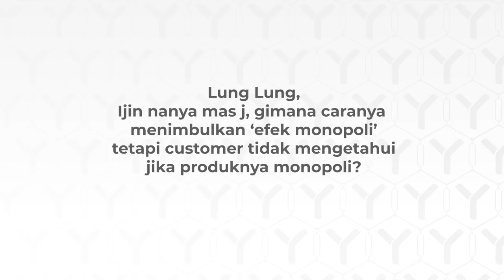Bagaimana Menciptakan ‘Monopoli’ dalam Bisnis kita? - TanyaJuragan Episode 3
Bagaimana Menciptakan ‘Monopoli’ dalam Bisnis kita?

Lung Lung bertanya :
Ijin nanya Mas J, gimana caranya menimbulkan ‘efek monopoli’ tetapi customer tidak mengetahui jika produknya monopoli?

"Ada pertanyaan untuk Juragan? Silakan tulis di kolom komentar dibawah ini"